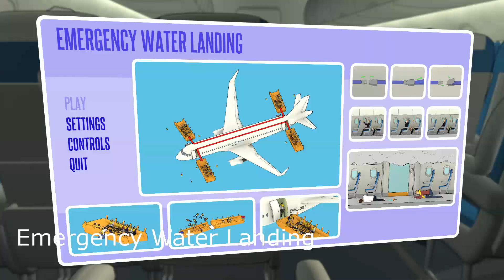Games by the fireside - Local multiplayer session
Mini-reviews of a bunch of local multiplayer games on a single screen (party games) released in the first trimester of 2019. Since this video was made, Save Your Nuts' biggest issues were fixed and the game can now be launched properly.